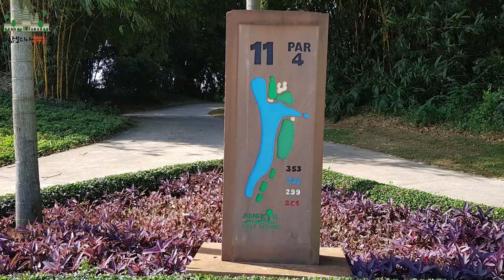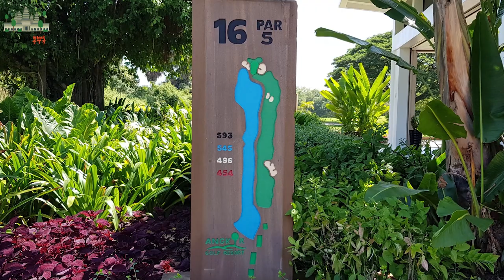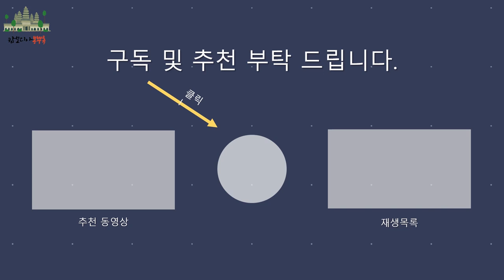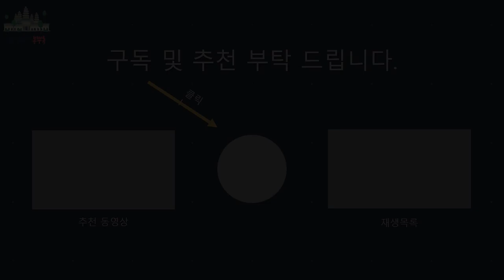CAMBODIA 앙코르골프리조트 Angkor Golf Resort 후반홀 Back nine Sir Nick Faldo 캄보디아골프 캄보디아조남인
이번 영상에는 캄보디아 시엠립에 있는 앙코르골프리조트 후반홀 영상을 담아보았습니다.
앙코르와트 사원으로 유명한 시엠립에서 골프 어떠세요.
캄보디아에서 멋진 골프 라운딩 계획해 보세요~~~ (더보기를 눌러주세요~)

캄보디아조남인 유튜브채널 후원방법
여러분들의 후원금은 채널 컨텐츠 발전을 위해 소중히 사용하겠습니다.
감사합니다.